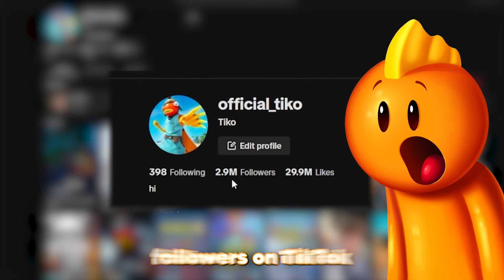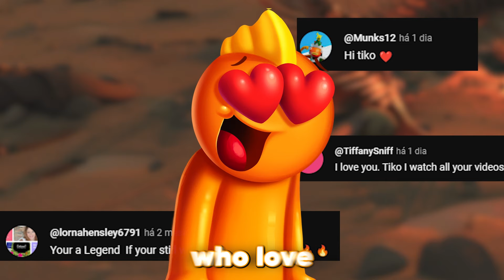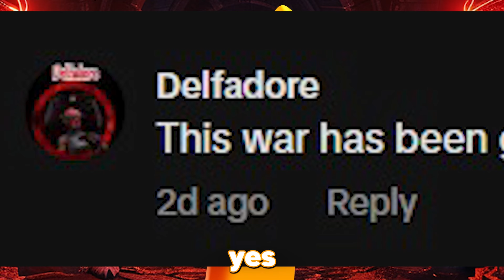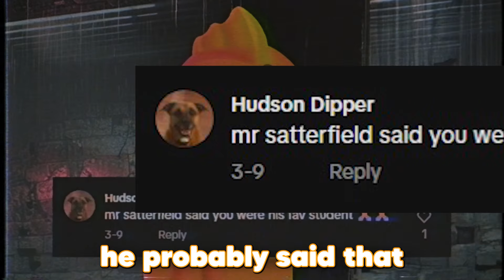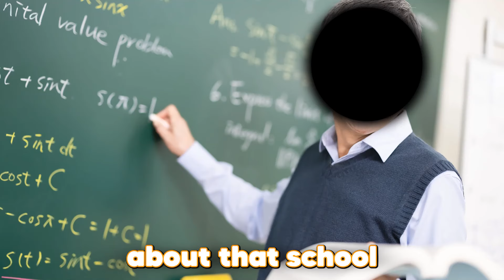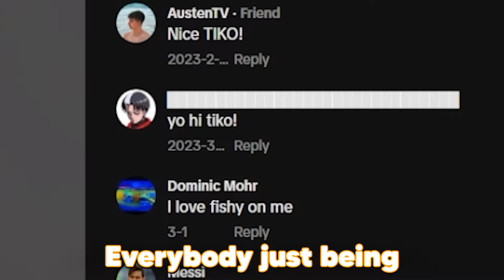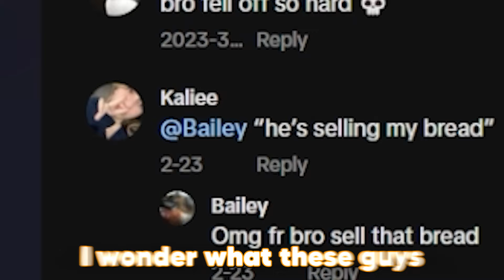READING MY HATE COMMENTS!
Today I Read Tiktok HATE Comments!